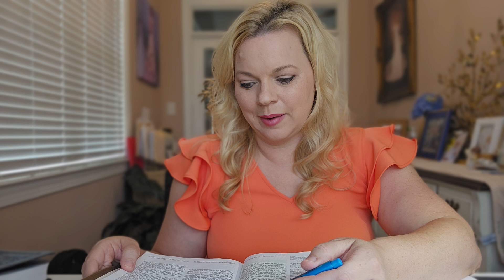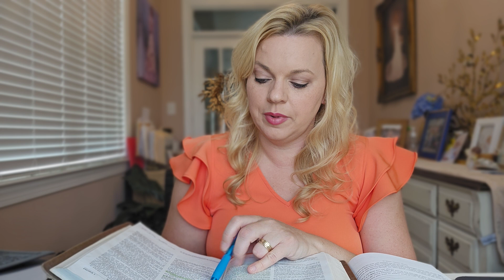Monday September 16- Esther, from fear to power